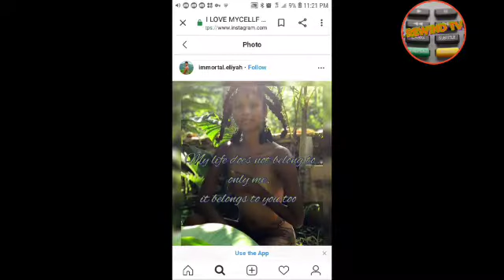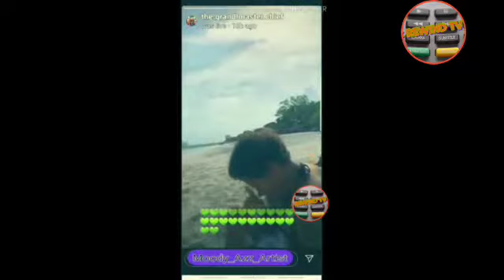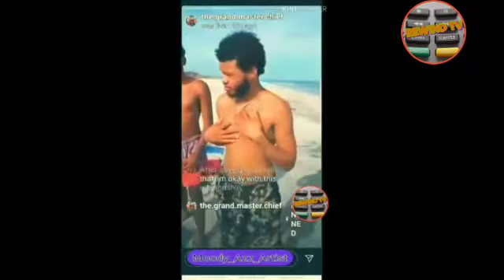IS IYAH LEAVING NATUREBOY AND CARBONATION?